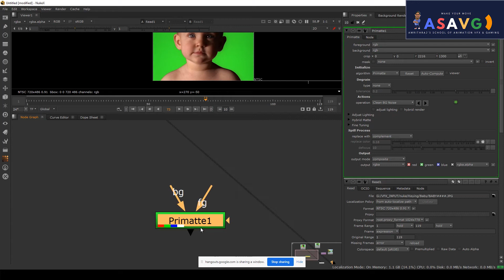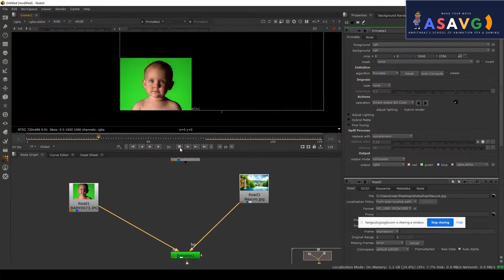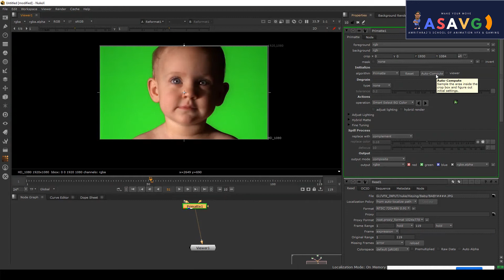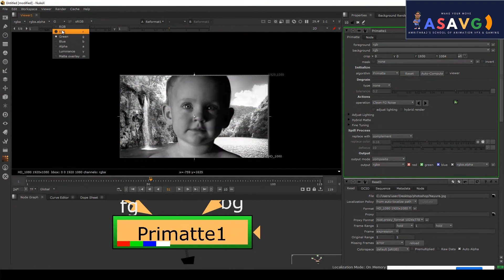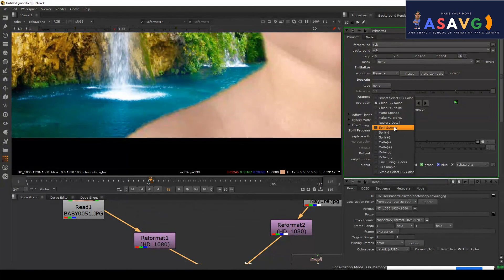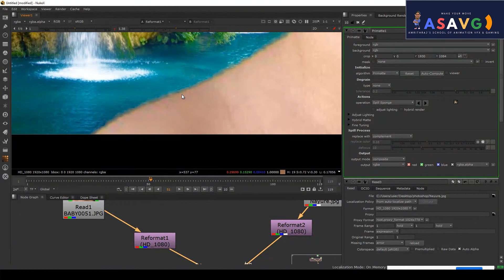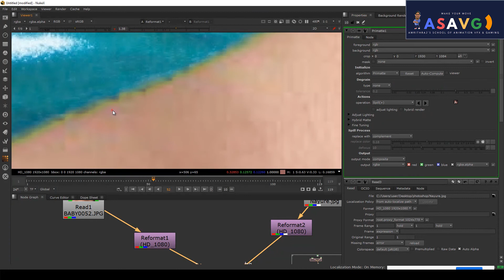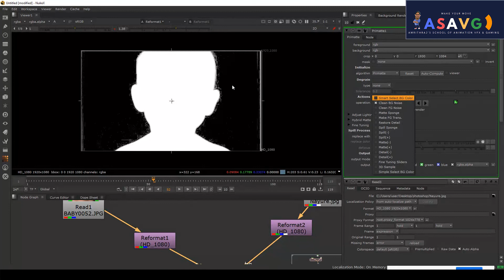NUKE MALAYALAM TUTORIAL(Primatte)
Chroma Keying, the technique of removing the background from an image or video based on color hues, has been a tool in the repertoire of professional film makers and photographers for decades